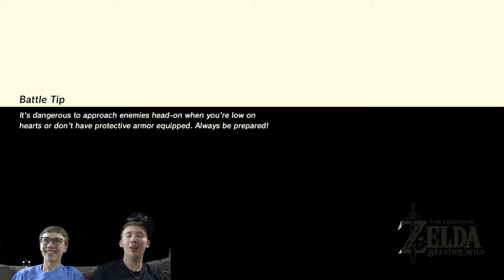The Legend of Zelda: Breath of the Wild - Episode 116: Cannon Party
Hey taters! Let’s blow it up.